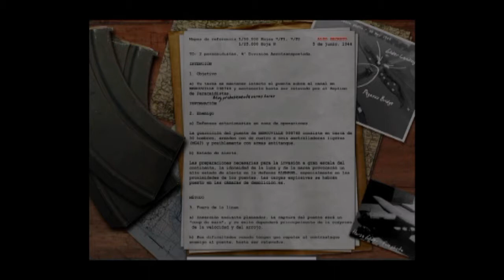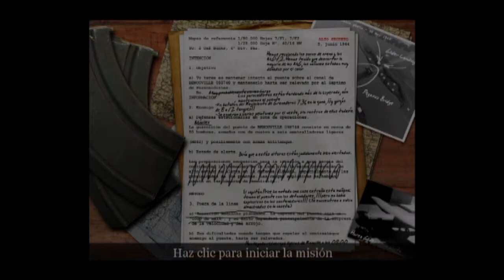Call of Duty EP 9 ( caturamos un puente )